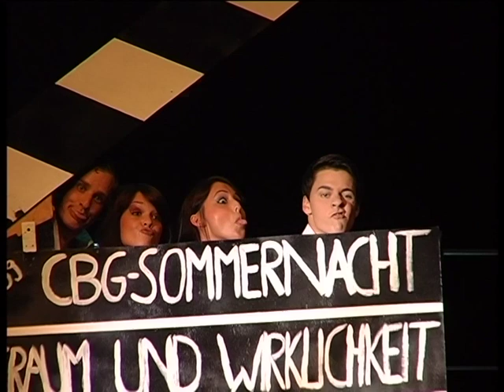CBG LU Mittelstufenblasorchester 2009 - On The Movieset [J. E. Blackstone]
Carl-Bosch-Gymnasium Ludwigshafen - Sommernacht 2009
Mittelstufenblasorchester der Jahrgänge 7 und 8